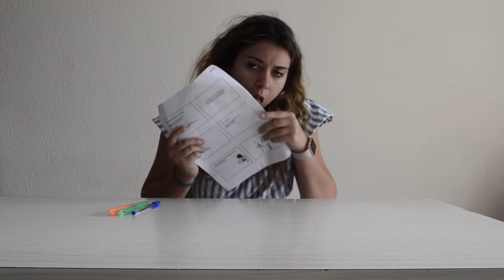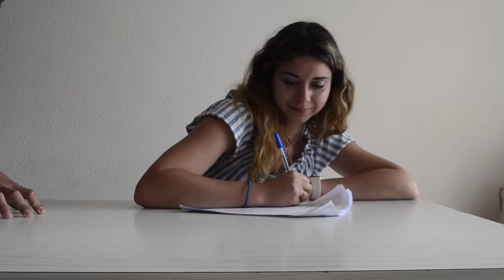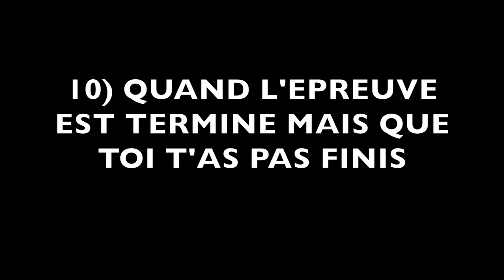TOP 10 des MOMENTS GENANTS QUAND TU PASSES UN EXAMEN !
Je suis sure et certaine que l'une de ces situations en examen t'es déjà arrivé !
En plus on arrive dans la période des partiel, bac et compagnie c'est le moment de bosser si vous voulez pas que ces quelques situations arrivent (bien que de sur certaines arriveront).

Bon travail haha

épreuve,
épreuve commune,
épreuve de force,
épreuve du bac,
épreuve anglais bac,
épreuve anglais passerelle,
a toute épreuve,
a l'épreuve du lycee,
a l'épreuve du lycée bande annonce,
à toute épreuve,
à l'épreuve du lycée,
épreuve bac histoire,
épreuve brevet,
épreuve bac philo,
épreuve bac français,
épreuve commune seconde,
épreuve concours infirmier,
épreuve commune 4eme,
épreuve e4 bts nrc,
épreuve e6 bts sio,
épreuve e6 bts cg,
épreuve e5 bts cg,
épreuve écrite français,
épreuve écrite d'admissibilité tisf,
épreuve éco droit bac pro,
épreuve économie passerelle 1,
épreuve écrite stss,
épreuve histoire géographie bac,
épreuve histoire géo bac sti2d,
épreuve littérature anglaise terminale l,
épreuve langue des signes bac,
épreuve de la vie,
épreuve maîtrise,
épreuve management caferuis,
épreuve marketing passerelle,
épreuve maths crpe 2018,
épreuve note de synthèsepartiels fac,
partiels blancs s2 2018,
partiels droit,
partiels de punchline,
partiels ifsi semestre 1,
les couts partiels,
partiels lettres modernes,
reussir ses partiels,
reviser partiels,
reviser ses partiels,
partiels semestre 1 ifsi,
partiels s1 ifsi
Kiné marseille